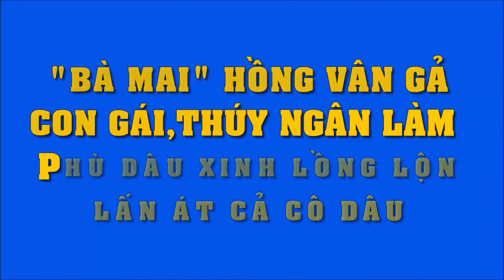'Bà Mai' Hồng Vân gả con gái, Thúy Ngân làm phù dâu xinh lồng lộn, chụp chung át cả cô dâu